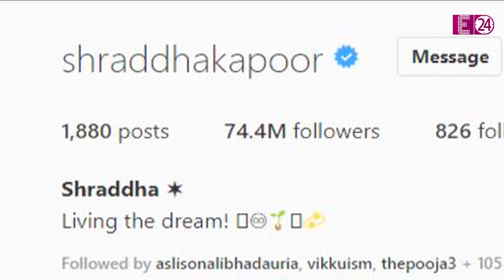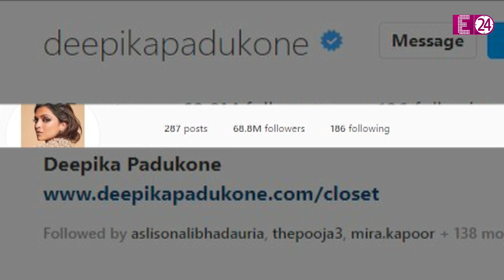देसी गर्ल Priyanka Chopra के इंस्टा पर हुए 81 मिलियन फॉलोवर्स, कटरीना-दीपिका को छोड़ा पीछे